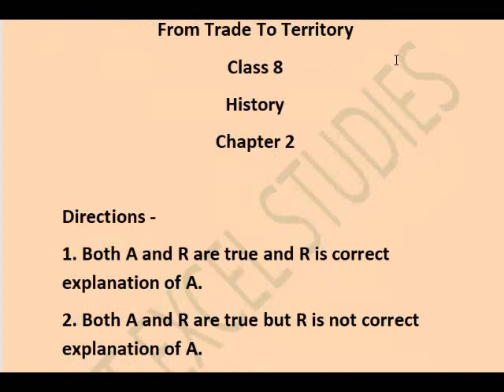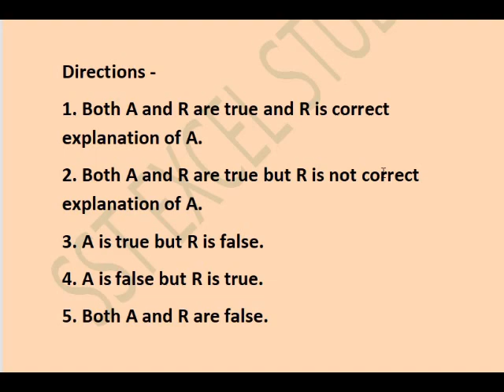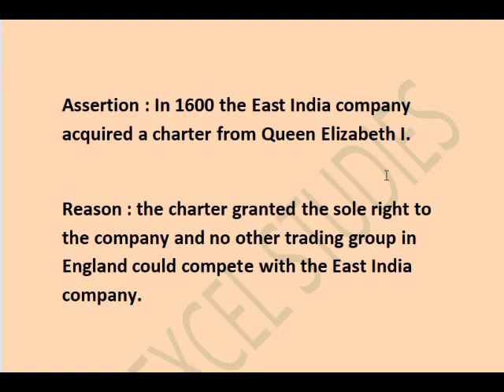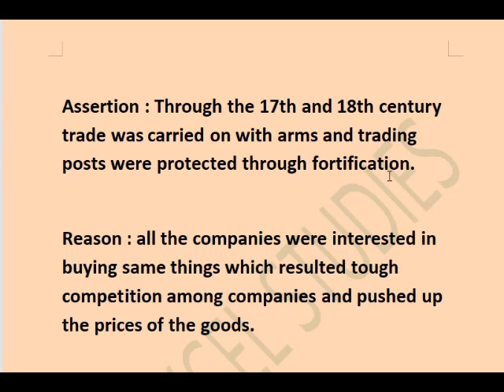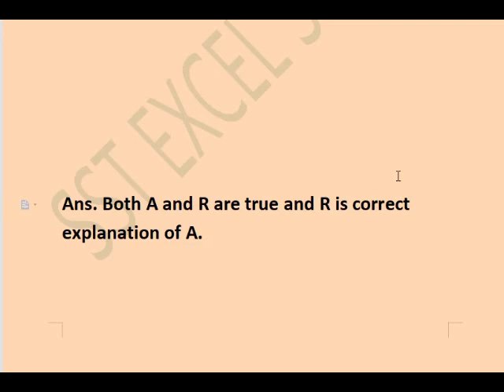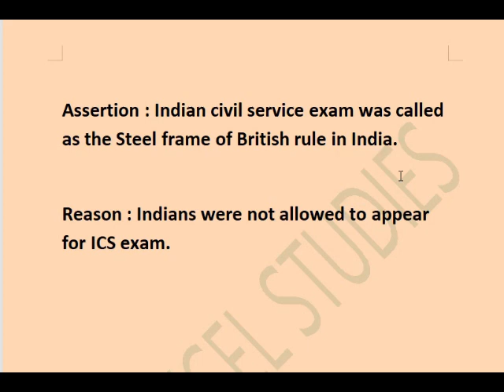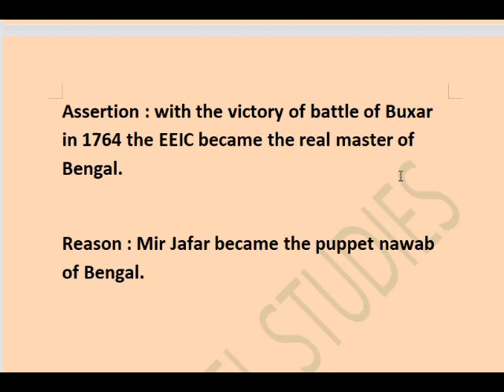Assertion Reason reasoning | class 8 history chapter 2 Question answers /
assertion reason reasoning
class 8 history chapter 2 Question answers
assertion reason Question answers class 8 history